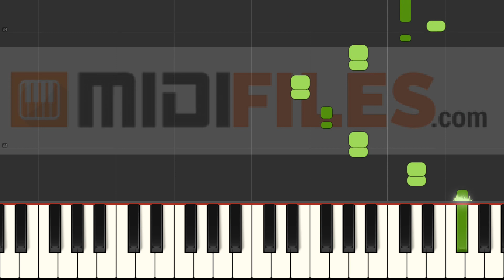🎹 Dépêche mimi - PIERRE ROSELLI (INSTRUMENTAL)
This video shows the content of our MIDI file

ENGLISH
With a MIDI (.mid or .kar), you'll be able to :

ESPANOL

Qué más ? :
- Produce tu propia pista de acompañamiento
- Cambiar sonidos

DEUTSCH